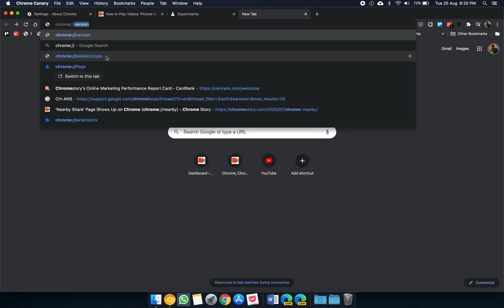Chrome Kaleidoscope is a "Watch Later" Service As Well?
Chrome Kaleidoscope is a new Google service that will curate video from all the streaming services that you watch.

Now, a recent version of Google Chrome Canary suggests that this page will add videos from websites that you visit.

Is this going to be a "Watch it Later" service similar to "Read Later" services for articles?